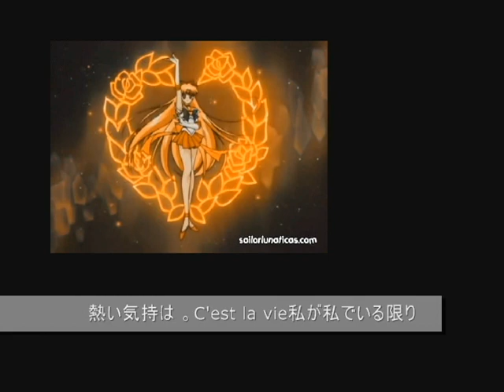C'est la vie